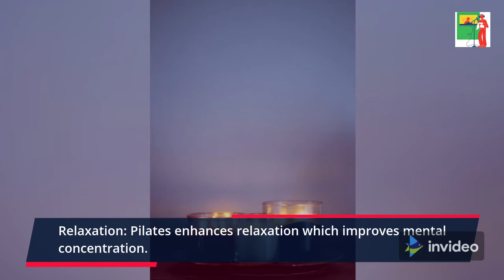The Amazing Benefits of Pilates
Proven winner and constantly getting better! Dr. Marlene Merritt's Smart Blood Sugar has been the leading Blood Sugar offer since 2014.